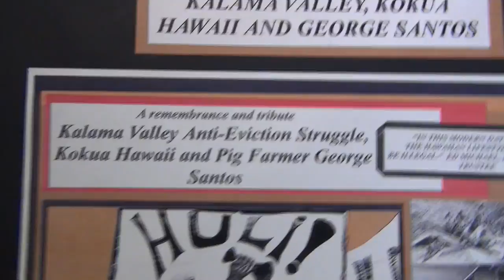3rd Annual LaborFest Hawai'i (2014): Part 1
1. Professor Gerald Horne: "Fighting in Paradise:  Labor Unions, Racism and Communists in the Making of Modern Hawaii." Presentation concludes at 29:00.
2. Steve Early, "Save Our Unions:Dispatches From A Movement in Distress."
Presentation concludes at 55:28.